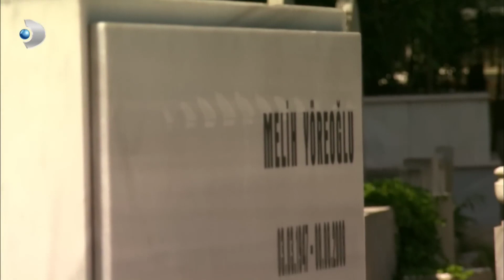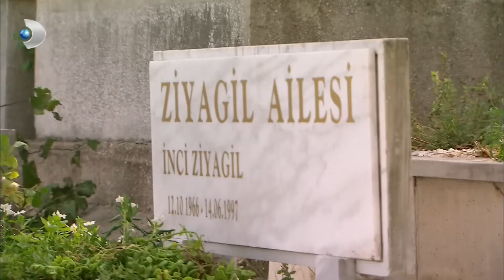Adnan ve Bihter'in Gizli Saklı Buluşması!